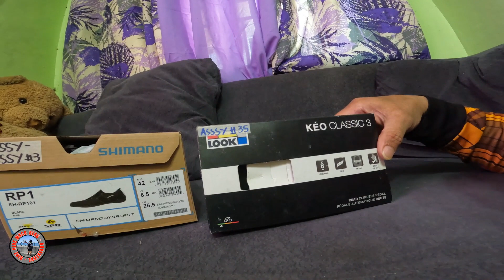Nagpalit na ako ng cleats wag sana mabalian ng buto.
wellcone to my personal blog..